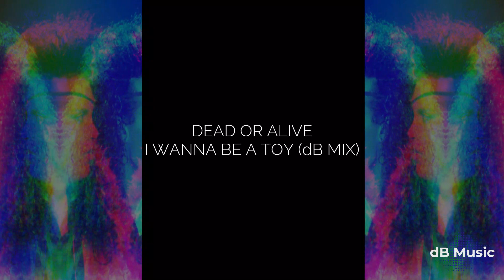Dead Or Alive - I Wanna Be A Toy (dB Mix)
"I Wanna Be A Toy" remade version 2 using Pete's isolated vocals.
Original version on the album "Youthquake".
Written by Pete Burns / Steve Coy / Tim Lever / Mike Percy